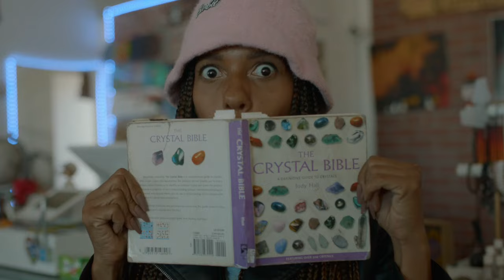LP Giobbi - Giodisco (official video)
One of electronic music’s fastest rising stars, LP Giobbi is back with her highly anticipated Defected debut, ‘Giodisco’. The DJ, producer and classically trained musician has teased the high energy cut at shows across the globe, with the track now set to fill dancefloors all summer long. The joyful and vibrant ‘Giodisco’ further builds on her modern, disco-adjacent sound with filter techniques, expert sidechaining and infectious hooks spearheading the production. Her skills as a live musician, often improvising with modulator electronics in her sets has landed her on numerous ‘Ones To Watch’ and ‘Best Of’ lists in recent times, with this Defected debut following the release of her debut album ‘Light Places’ on Ninja Tune earlier this year.

‘Giodisco’ by LP Giobbi | @lpgiobbi

Directed, written and produced by Corece Smith | @cor.ece

Director of Photography Riccardo Stanley | @riccardo_stanley

Edited by Pedro Martinez | @pedrothehuman

1st AC Eduardo Gonzalez |  @edofilms_

Gaffer Osvaldo Gonzalez | ozzysworldi

On-set Production Coordinator Pedro Martinez

Production Assistant Angel Cantu

Starring

Paris Nicole | @theparis_nicole

Techno Tupac | @techno_tupac

Featuring

Maya Nadine Billig | @mayabillig

Life on Planets | @lifeonplanets

Si'Ara Wade

Davontae Hardaway

Custom Skateboard design by Steven Rojas of Sky's The Limit | @steve_trill

Super Pollo Rotizados

Sky's The Limit Smoke Shop | @skysthelimit.la